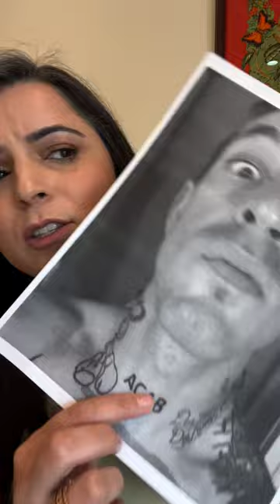كشف الهوية الحقيقية لفيرجي تشامبرز: رسالة تحذيرية لتونس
تكشف ألفة حمدي عن الحقيقة وراء فيرجي تشامبرز، الذي انتقل مؤخراً إلى تونس واعتنق الإسلام. تحذر حمدي من المخاطر المحتملة التي قد يسببها هذا الشخص، الذي يحمل تاريخاً جنائياً في الولايات المتحدة، على الأمن السياسي والاجتماعي في تونس. تشدد حمدي على أهمية توخي الحذر عند التعامل مع الأفراد الأجانب الذين يسعون إلى التأثير على النسيج الاجتماعي والسياسي في البلاد.